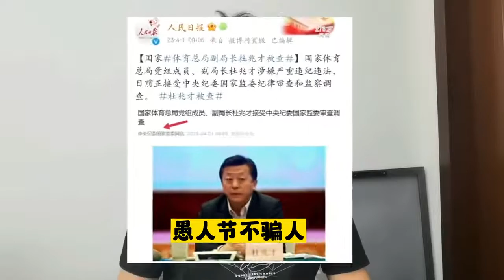不是孙雯！不是高洪波！杜兆才落马，新任足协掌门人正式浮出水面